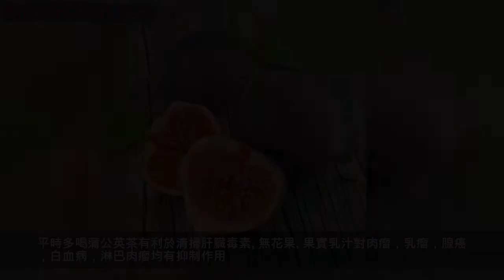愛喝酒的要多吃3種食物，把毒素排得一乾二淨，早吃早好！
肝臟可以幫助身體排毒，應該要維持肝臟的正常功能，長春檸檬可以促進肝臟排毒，檸檬水具有修復肝細胞的作用，可以促進肝臟再生功能，適當喝檸檬水，能夠維護身體健康，並且具有降血壓，降血脂的功效，能夠起到凈化血液的功效，無花果可以起到保護肝臟的作用，並且能促進身體毒素排出，肝臟不好多吃哪些食物?

檸檬
多喝檸檬水，水有助於加快新陳代謝速度、排出體內的雜質與毒素，減輕肝臟的負擔。每天起床後就先喝一杯溫的白開水，它可以喚醒全身的機能。
可以嘗試在水中加入檸檬，檸檬的酸性可以促使肝臟生成膽汁，有利於身體排毒。每天喝8~10杯，每次300毫升即可。
蒲公英茶
蒲公英有滅菌消炎的功效，能很好排去人體內肝毒，清潔肝臟。蒲公英茶使用的是切細且乾燥的根或葉子，含有豐富的維生素和礦物質，有強化肝臟的作用，能降低膽固醇。平時多喝蒲公英茶有利於清掃肝臟毒素。
無花果
果實乳汁對肉瘤，乳瘤，腺癌，白血病，淋巴肉瘤均有抑制作用。臨床用治各類惡性腫瘤，包括舌癌，肺癌，腮腺癌，胃癌，肝癌，結腸癌，腎癌等。
無花果所含的脂肪酶、水解酶等有降低血脂和分解血脂的功能，可減少脂肪在血管內的沉積，進而起到降血壓、預防冠心病的作用。